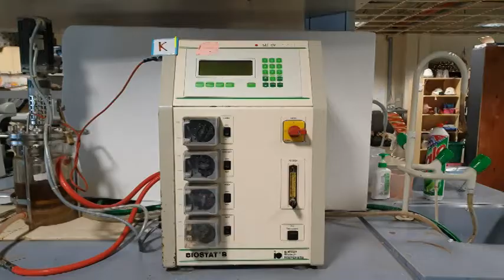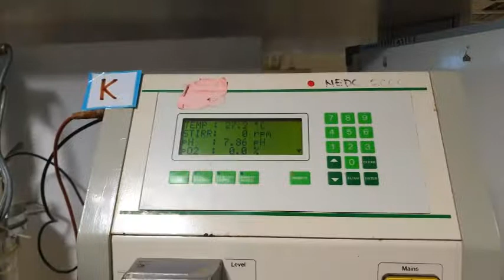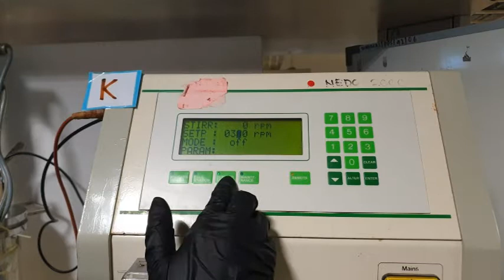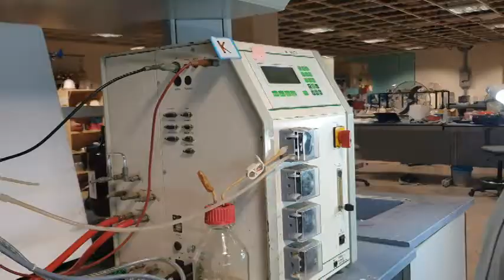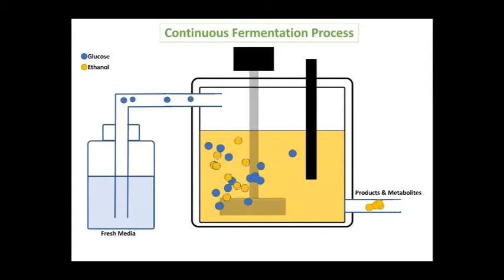Bioprocess Technology: Virtual Practical 2-Part 1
This virtual practical demonstrates the background of the stirred tank bioreactor and the basic operating procedures.